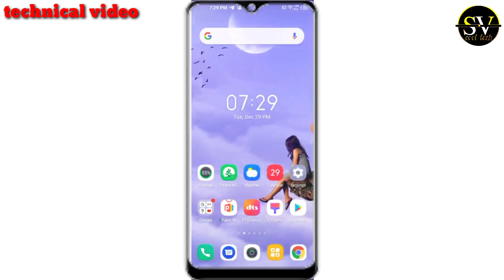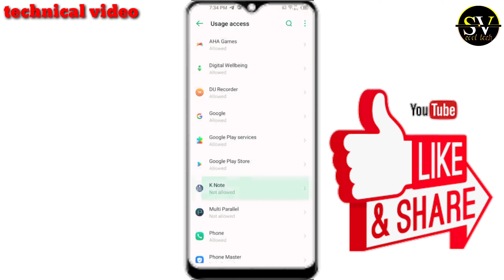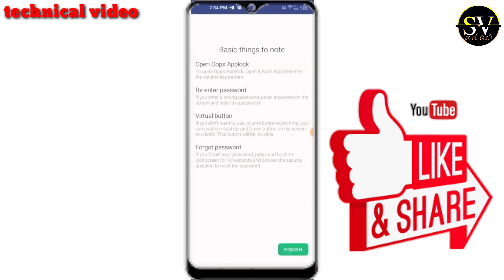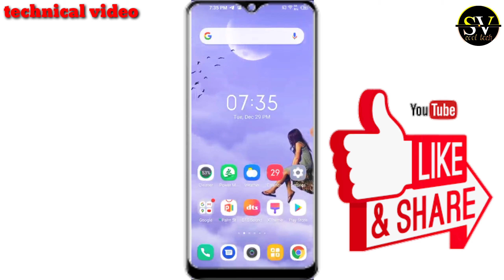mobile ke volume बटन में छुपा रहस्य कोई भी नहीं जानता